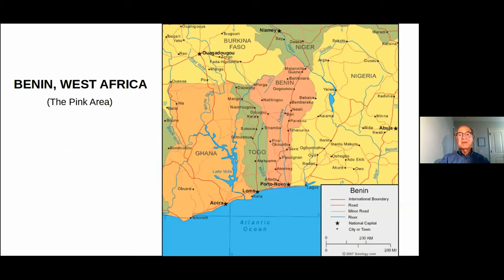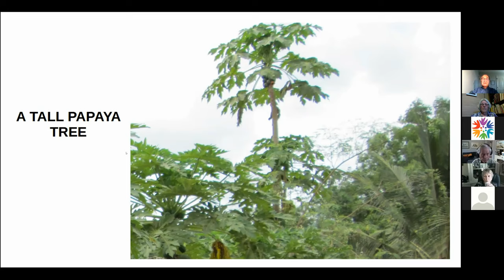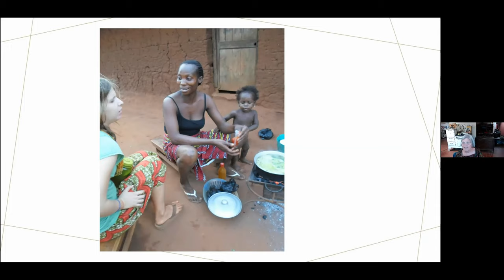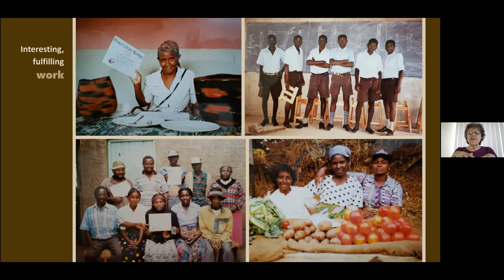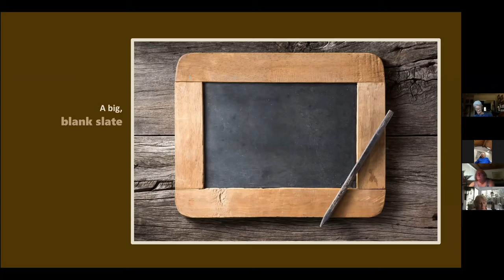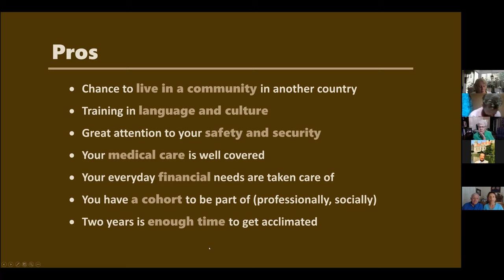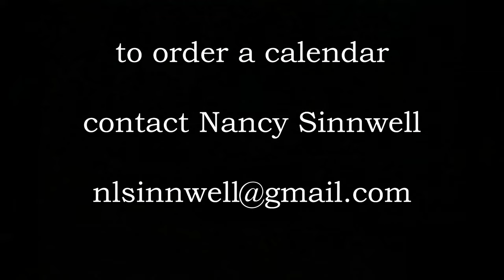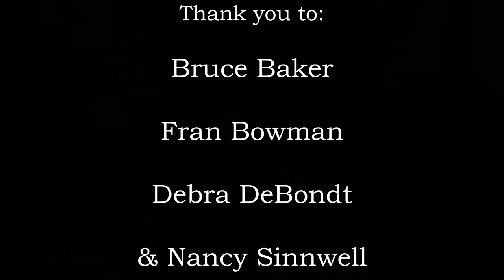The Peace Corps - Volunteering as a Senior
The Friendship Force of Sacramento held a Zoom presentation by former Peace Corps volunteers who had served as youths and again as seniors.  Bruce Baker, Fran Bowman and Debra DeBondt spoke at the invitation of Nancy Sinnwell who is active with the Former Peace Corps group in Sacramento.

To learn more about The Friendship Force go to ffsacramento.org